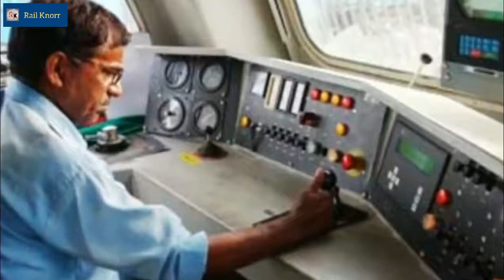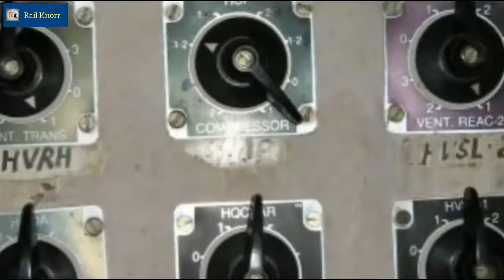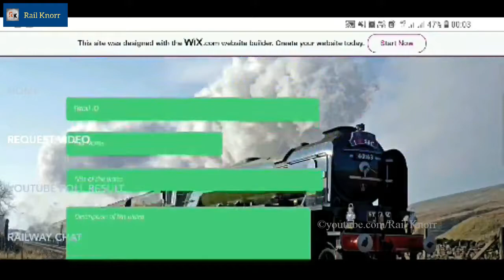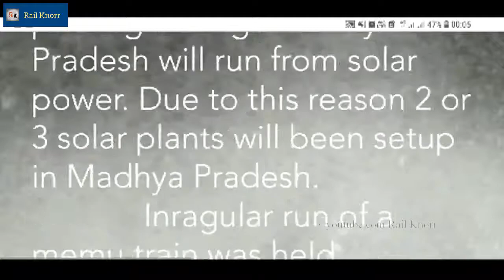Why Washroom is not Provided in the Locomotive/Locomotive मे washroom की सुबिधा कीयु नही होती है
Hello friends welcome to my You Tube channel Rail Knorr in this video you will know about Why Washroom is not Provided in the locomotive, Please watch the total video, make sure to hit the red button written subscribe and click the bell icon to get daily updates on railways. Your support is incredible!
नमस्कार दोस्तों कैसे है आप सब स्वागत है आपका मेरा इस YouTube channel रेल क्नोर्ड़ पर आज के वीडियो में हम जानेंगे भारतीय रेल के Locomotive मे washroom की सुबिधा कीयु नही होती है बारे में  वीडियो को पूरा जरूर देखना। वीडियो को पूरा जरूर देखना।
Railway Transit